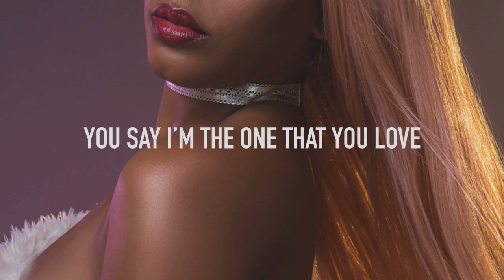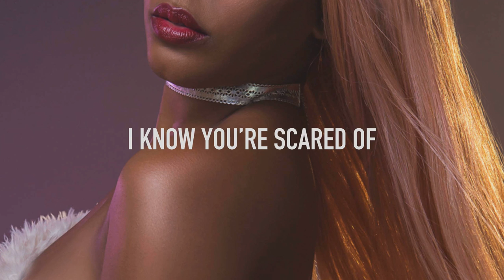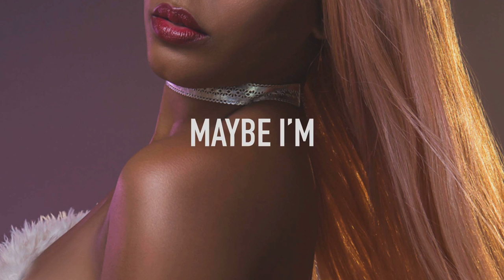Rozee - Intoxicated (Official Lyric Video)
Single from Recording Artist & Songwriter - Rozee

Created by: Rosalyn Lockhart

Directed and Edited by: Rosalyn “Rozee” Lockhart

Written by:
Rozee (@iamrozeemusic)

Produced by:
Paul Sikoral (@paulsikoral)

Mixed & Mastered by:
Johnny “JT” Thomas” (@paulsikoral)